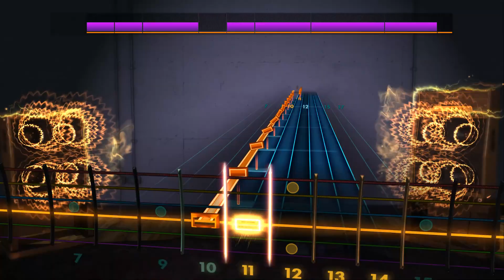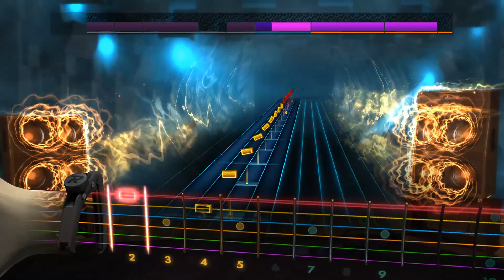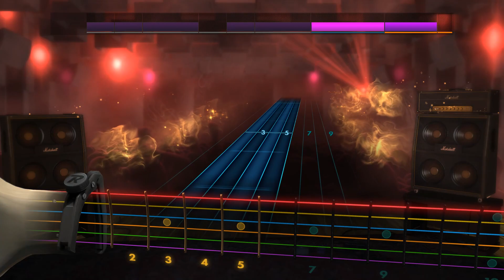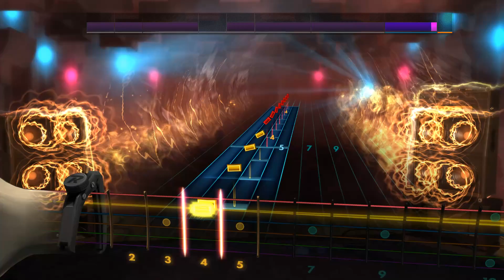Whatever It Takes - Imagine Dragons - Rocksmith 2014 - CDLC